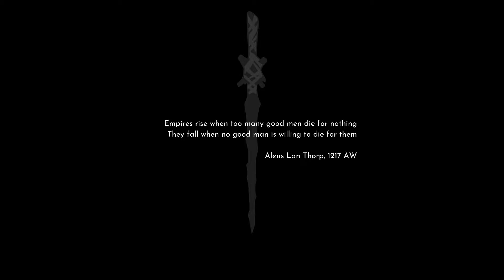Lornsword Winter Chronicle Gameplay (Pc Game).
Lornsword Winter Chronicle Gameplay